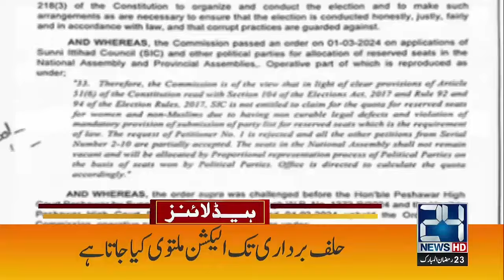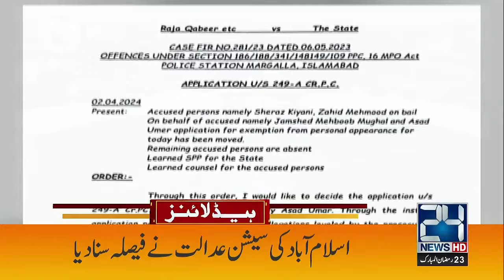Interior Minister Mohsin Naqvi In Action | 2am News Headlines | 3 April 2024 | 24 News HD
24 News HD Is One Of The Leading News Channels Of Pakistan Bringing You The Latest Current Affairs From Pakistan And Around The World.  Live National Assembly ,Senate Session And Current Affairs.